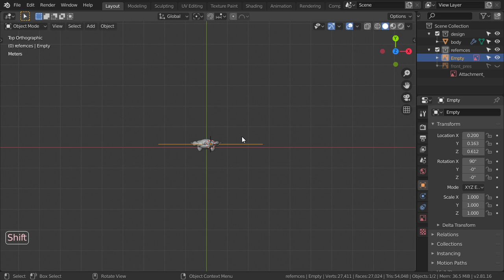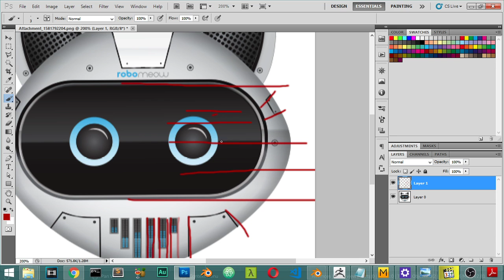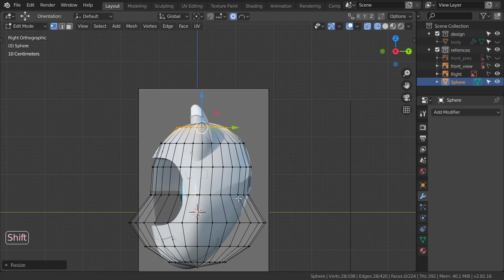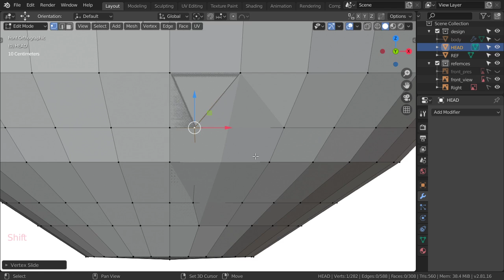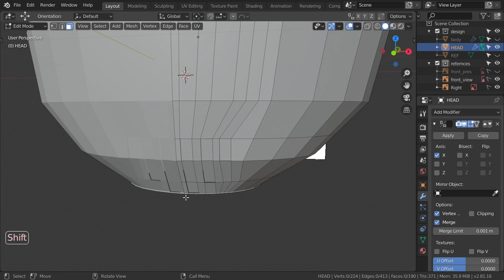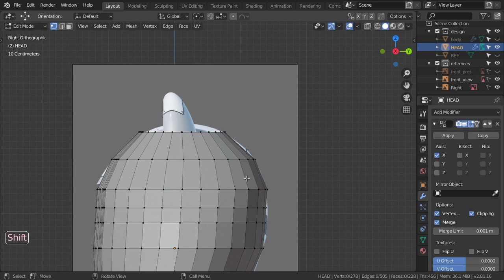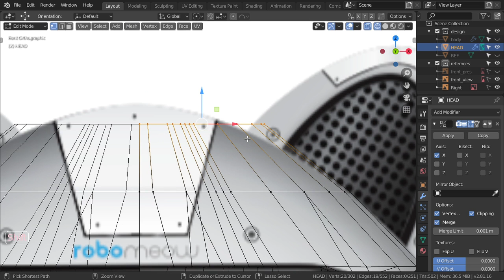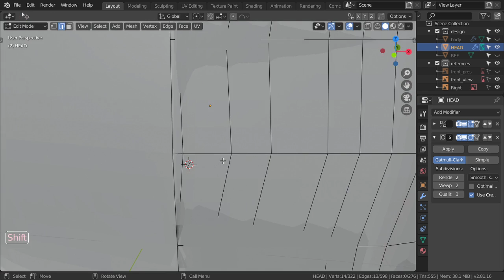How to make robot in blender 2.8 : part#5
part 5

الكلمات المفتاحيه
blender 3d,
blender ما هو,
blenders,
blender tutorial,
blender شرح صنع لعبة,
blender نحت,
blender مونتاج,
blender ماهو,
blender معنى,
blender متطلبات,
blender مواصفات,
blender للهاتف,
blender للمبتدئين,
blender للاندرويد,
blender كورس,
blender عربي,
مطحنة blender,
blender دورة,
blender دروس,
blender خلاط,
تطبيق blender,
blender تحميل,
blender تعلم,
blender تعليم,
blender تحريك,
blender تصميم,
blender تحريك شخصية,
blender بالعربي,
blender برنامج,
blender اعلان,
blender اساسيات,
blender اكوام,
blender اموزش,
blender الريشة,
hand blender استخدامات,
استخدام blender,
blender 0 to 30,
blender 007,
blender 3.0,
blender 1.0,
blender 101,
3 in 1 blender,
2 in 1 blender,
4 in 1 blender,
3 in 1 blender set,
2 in 1 blender and grinder,
7 in 1 blender,
blender 2d,
blender 2.92,
blender 2.93,
blender 2.8,
3d blender,
3d blender tutorial,
3d blender character modeling,
3d blender sculpting,
3d blender art,
3d blender timelapse,
3d blender environment,
3d blender modeling tutorial,
blender 4 fun,
blender 4k,
blender 4k render,
blender 4d,
blender 52,
blender 5 in 1,
blender 500w,
blender 5950x,
blender 5 min,
blender 5d,
blender 5 tips,
5 blender tools,
5 blender tips,
blender 60fps,
blender 600w,
blender 600rb vs 12jt,
6 blender materials with 6 nodes,
blender 8k,
blender 9.3,
blender 9.2,
blender 9.92,
blender 90s,
bar9 blender,
blender 9,
braun immersion blender 9
3ds max course
maya course
3ds max lesson
learn art
python course